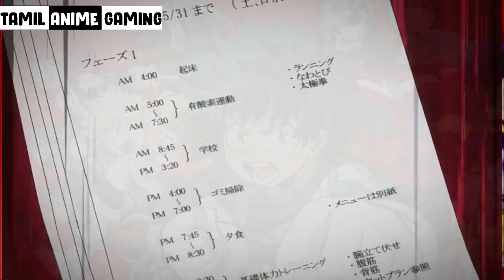My Hero Academia Tamil #2 - ONE For ALL!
My Hero Academia is a Japanese superhero manga series written and illustrated by Kōhei Horikoshi.
and In this Video I've explained about some episodes from the season 1 of how Deku gets One for All Quirk in Tamil Hope all like it make sure like it if you' want to support my work and thanks :)